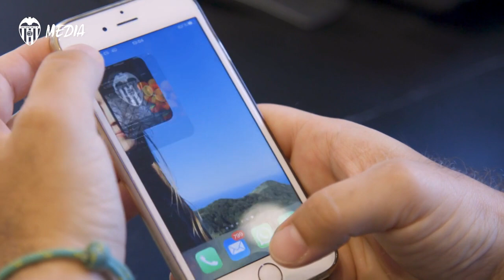GRAN ACOGIDA DE LAS TRES NUEVAS CAMISETAS PUMA, ¿AÚN NO TIENES LA TUYA?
Si eres abonado del Valencia CF, tienes hasta el próximo domingo 30 de agosto para poder elegir la ‘Opción 1’ de compensación y tenerla de forma gratuita o al precio reducido de 50 € si eliges la ‘Opción 2’, en ambos casos presentando el cupón válido hasta el 30 de septiembre de 2020. ¡Aprovecha la oportunidad!

The launch of this season’s kits has been a success. These three kits have been personalised ad hoc for Valencia CF, using the influence of an iconic building, a characteristic colour and local culture.